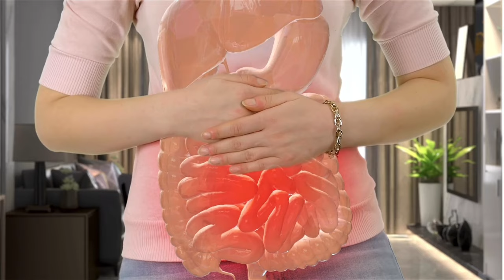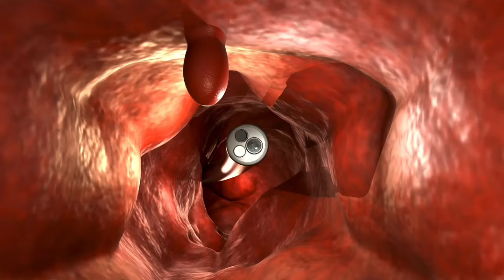Síndrome de colon (intestino) irritable | Dr. William Guerrero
En este video, te hablaré sobre el síndrome de colon (intestino) irritable.

El síndrome del intestino irritable (SII) es una afección crónica del sistema digestivo. Sus síntomas principales son dolor abdominal y cambios en los hábitos intestinales (estreñimiento y/o diarrea).

El SII es muy común. Se estima que entre el 10 y el 20 por ciento de las personas experimentan síntomas del SII, aunque sólo alrededor del 15 por ciento de las personas afectadas buscan ayuda médica.

La naturaleza crónica del SII y el desafío de controlar sus síntomas pueden resultar frustrantes tanto para los pacientes como para los proveedores de atención médica. Sin embargo, existen tratamientos y terapias que pueden ayudar.

SÍNTOMAS DEL SÍNDROME DEL INTESTINO IRRITABLE

El síndrome del intestino irritable (SII) a menudo comienza en la edad adulta y es más común en mujeres que en hombres. El síntoma más común del SII es el dolor abdominal asociado con cambios en los hábitos intestinales (diarrea y/o estreñimiento).

Dolor abdominal  :  el dolor abdominal suele ser tipo calambres y varía en intensidad. Algunas personas notan que el estrés emocional y comer empeoran el dolor y que defecar alivia el dolor. Algunas personas que menstrúan notan una asociación entre los episodios de dolor y su período.

Cambios en los hábitos intestinales  :  este es el otro síntoma típico del SII. Los cambios en los hábitos intestinales pueden incluir diarrea, estreñimiento o alternancia entre diarrea y estreñimiento. Si la diarrea es el patrón más común, la afección se denomina SII "con predominio de diarrea"; si el estreñimiento es más común, la afección se denomina SII "con predominio de estreñimiento".

TERAPIA INICIAL

}El establecimiento de una relación médico-paciente y la continuidad de la atención son fundamentales para el tratamiento de todos los pacientes con síndrome del intestino irritable (SII). En pacientes con síntomas leves e intermitentes que no afectan la calidad de vida, inicialmente recomendamos únicamente modificaciones en el estilo de vida y la dieta en lugar de agentes farmacológicos específicos.

En pacientes con síntomas leves a moderados que no responden al tratamiento inicial y en pacientes con síntomas moderados a graves que afectan la calidad de vida, sugerimos terapia farmacológica como tratamiento complementario.

Educación y tranquilidad  :  es importante establecer una relación terapéutica entre médico y paciente para validar los síntomas del paciente. También se debe advertir a los pacientes que, aunque el SII no aumenta el riesgo de malignidad, es un trastorno crónico. El médico debe establecer expectativas realistas con límites consistentes e involucrar al paciente en las decisiones de tratamiento.

Modificación de la dieta  :  una historia dietética cuidadosa puede revelar patrones de síntomas relacionados con alimentos específicos. Los pacientes con SII pueden beneficiarse de la exclusión de los alimentos que producen gases; una dieta baja en oligo, di y monosacáridos y polioles fermentables (FODMAP); y en casos seleccionados, evitar la lactosa